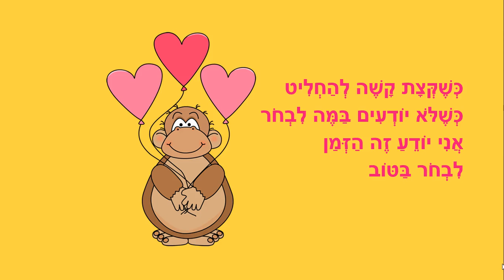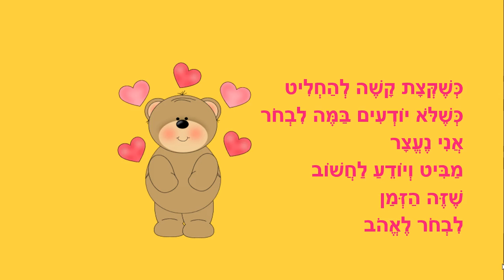לבחור בטוב - סיפורים מנוקדים לילדים - מאת: ריקי זקן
לבחור בטוב
סיפור ילדים מנוקד